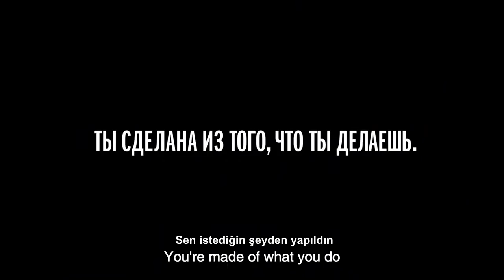Motivasyon Videosu 👩🏽👩🏻👩🏼👩🏿 Kızlar Nelerden Yapılmıştır?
Sen de bu dokunaklı ve anlamlı videoyu izleyerek ağlamama challange ına dahil olabilirsin. Eğer başarabilirsen bu hüzünlü videolar karşısında ağlamamaya çalış.

“Heart Touching Films” platformu hikayenin etki gücünden yararlanarak toplumsal gelişmeyi amaçlayan duygusal kısa filmler ve dokunaklı reklamlar yayınlar. Filmlerde sevgi, paylaşım, yardımlaşmak gibi evrensel insani değerleri harekete geçirerek toplumsal birlik beraberlik bilinci oluşturmayı ve bireysel davranışlarda farkındalık yaratmayı, hedefleyen "Heart Touching Films" , ilham veren kısa filmler çeken genç sinemacıları destekleyerek bu filmlerin uluslararası alanda tanıtımını yaparak mümkün olduğu kadar çok izleyiciye ulaştırır.